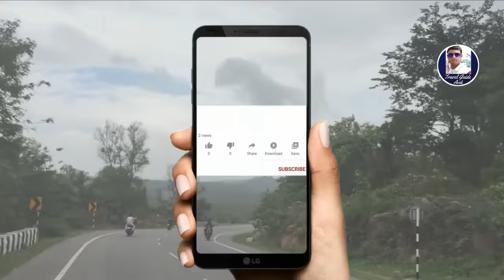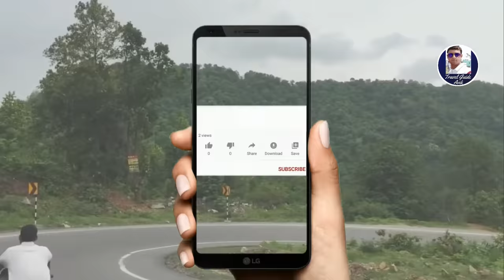পাত্রাতু ভ্যালি | দ্বিতীয় মানালি ভ্রমণ সঙ্গে খরচের বিবরণ | Patratu Valley | Patratu Valley Resort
ঝাড়খণ্ডের এখন অন্যতম টুরিস্ট ডেস্টিনেশন এই পাত্রাতু ভ্যালি কাকে বলা হয় দ্বিতীয় মানালি রয়েছে সবুজে সবুজ পাহাড় এবং তার বুক চিরে চলে যাওয়া পাহাড়ি রাস্তা সঙ্গে রয়েছে লেক এবং ঝর্ণা যেখানে একবার আসতেই হবে হাতের কাছে সপ্তাহান্তে এত ভাল  একটা বেড়াতে যাওয়ার জায়গা…
patratu valley, patratu valley resort, patratu valley resort price, patratu valley to netarhat distance, patratu waterfall, palani waterfall, patratu dam, Patratu Lake